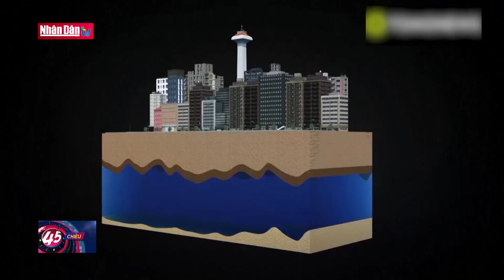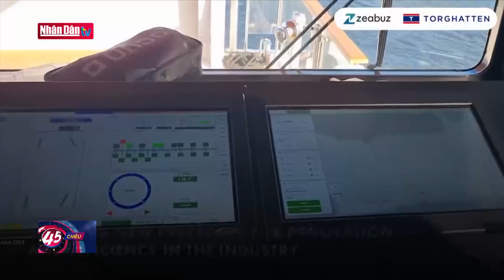Thách thức bảo đảm nguồn cung điện | Thế giới chuyển động ngày 10/6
Thách thức bảo đảm nguồn cung điện | Truyền Hình Nhân Dân
1. Dự Báo Thời Tiết Hôm Nay